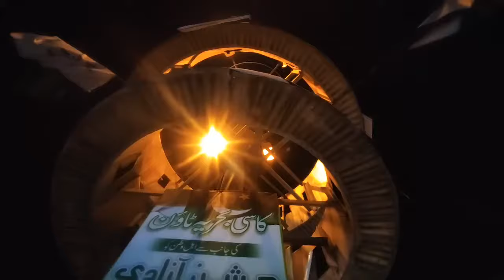14 August Quetta | 14 AUGUST CELEBRATIONS - Road View Snow Spray | 2022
14 AUGUST 2020 | QUETTA | CELEBRATIONS
HAPPY INDEPENDENCE DAY TOO ALL OF YOU.
THIS IS HOW WE QUETTA WALAY CELEBRATE 14 AUGUST

fallow me others media..